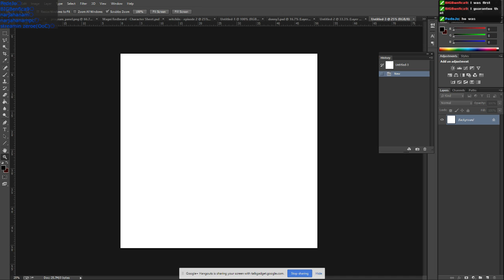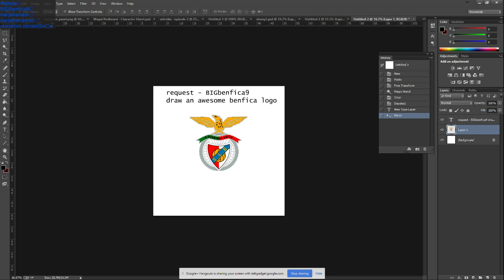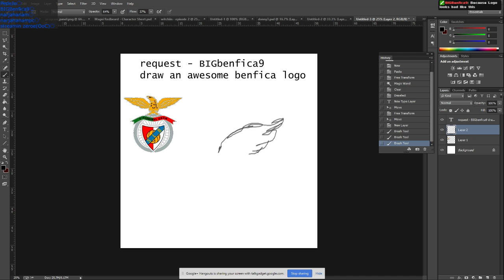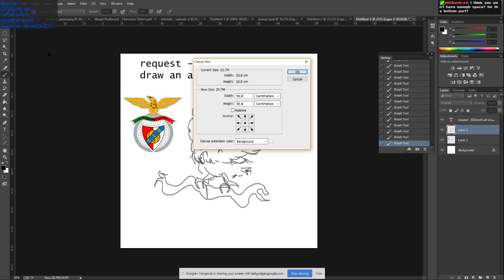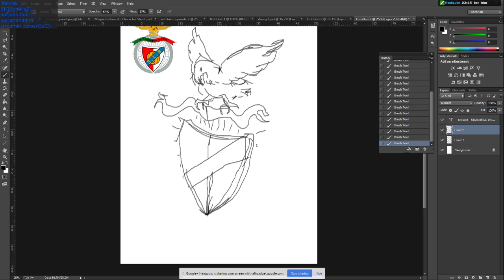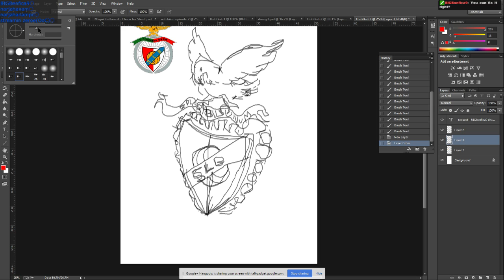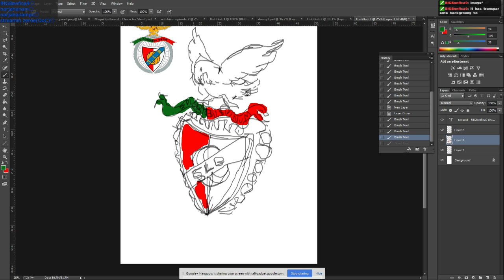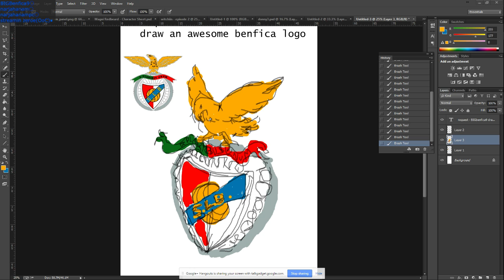Witching Hour - Speed Request - draw an awesome benfica logo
BIgbenfica 9 gave me the task to interpret the Benfica Football Club logo in an awesome fashion...this is what I came up with.